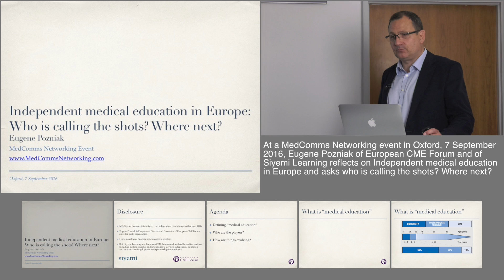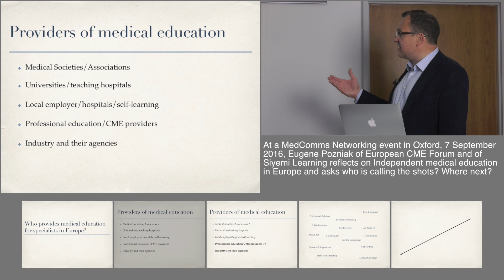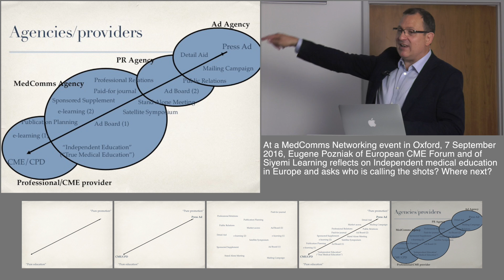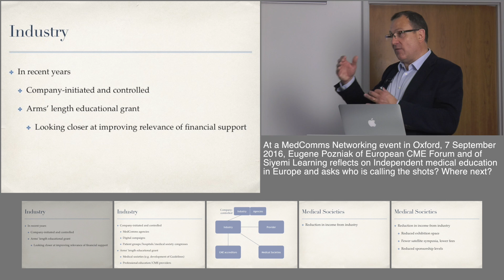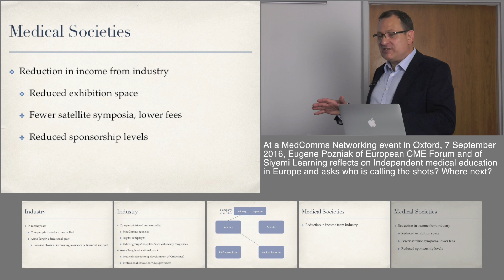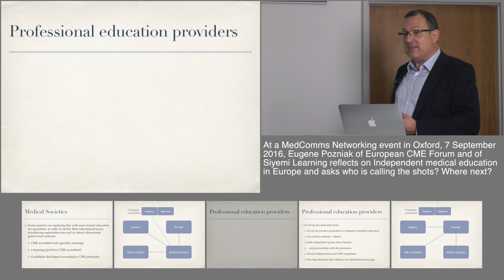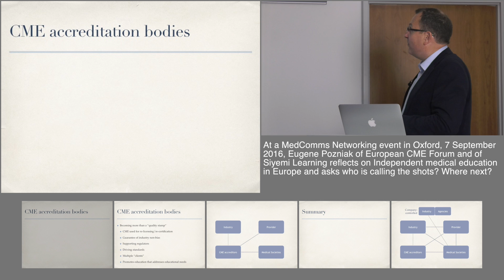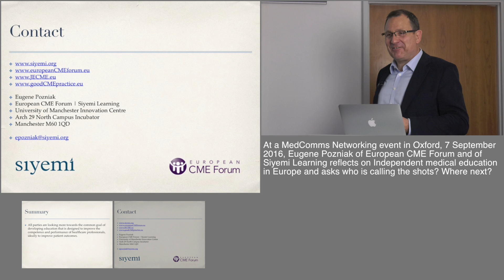Independent medical education in Europe - who is calling the shots? Where next?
Eugene Pozniak of European CME Forum and of Siyemi Learning reflects on Independent medical education in Europe and asks who is calling the shots? Where next?

Recorded 7 September 2016 at a MedComms Networking event in Oxford. Produced by NetworkPharma.tv

ABSTRACT:

Continuing medical education (CME) generally refers to the third phase of medical training, which takes place after doctors have specialised, and accounts for a surprising 10 per cent of all the medical education they receive throughout their careers.

CME in Europe is provided by various organisations, chief among them the medical societies and associations, the pharmaceutical industry and its agencies, and professional CME providers. The rise of CME accreditation alongside increased compliance requirements has seen a trend towards greater accountability on the part of both industry and the medical societies, together with a shift in industry approaches to funding CME. Medical societies have seen a reduction in income from industry marketing spend allocated to conference activities generally, while now being able to attract educational grants for formal CME, for example CME-accredited conference sub-specialty meetings and e-learning. Professional CME providers have evolved into a dedicated sector that likewise seeks grants from industry to develop education to address identified practice gaps, and is industry-independent and CME compliant.

CME accreditation is very much more than the rubber-stamping exercise it once was. It drives standards in promoting education that addresses educational needs, acts as a guarantee of quality education, free from industry bias, and is used by individual doctors for re-licensing and recertification. All parties are now looking increasingly towards the common goal of developing education that is designed to improve the competence and performance of healthcare professionals.

More about the Good CME Practice Group can be found
More about the Journal of European CME can be found